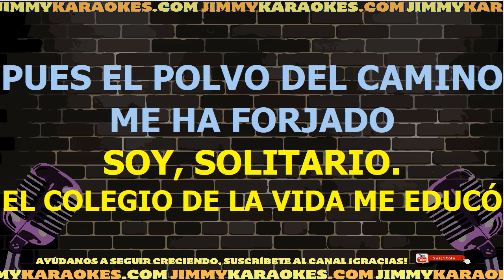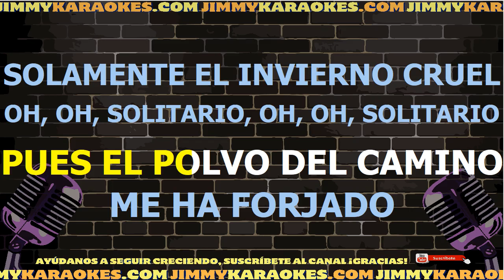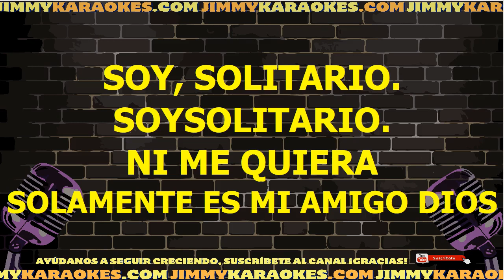Horoscopos De Durango Solitario Karaoke